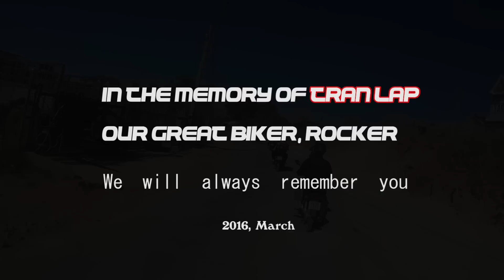Phan Thiet - Vinh Hy - Da Lat - A tribute ride for Tran Lap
Thanks all riders to join with me in this trip. We're all remember him and keep that spirit carries on - Our Brother, Biker and Rocker

Farewell \m/
Theme songs: Cơn Mưa Hoang Dã - Trở Về
Band: The Wall
Singer: Tran Lap
Music from Zingmp3

Thumbnail photo by Khiet Tran